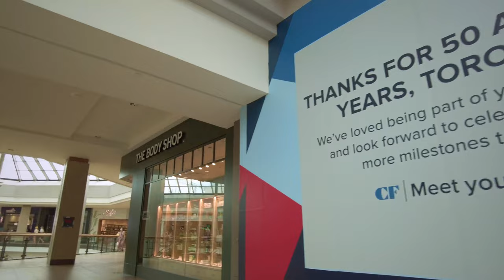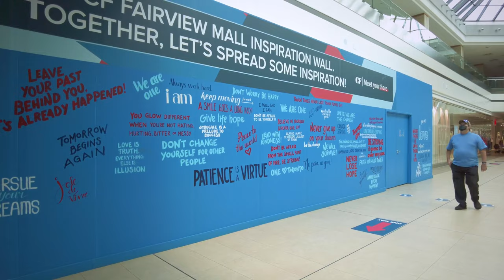Walking Around Shopping Malls - CF Fairview Mall, North York, Toronto, Canada | ambient sounds, asmr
Shopping mall virtual walking tour of CF Fairview Mall in Don Mills, North York Toronto, filmed using DJI Pocket 2 and edited on Lumafusion Pro. Mall has reopened on June 30 with easing of coronavirus restrictions in Toronto, Canada. No talking or music, please enjoy the sounds.